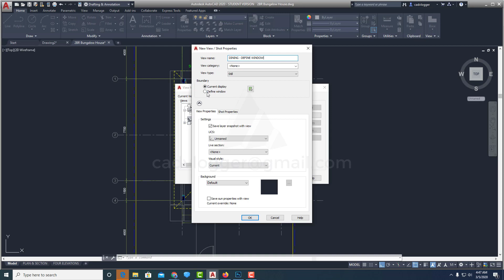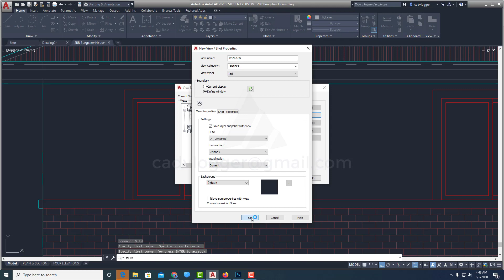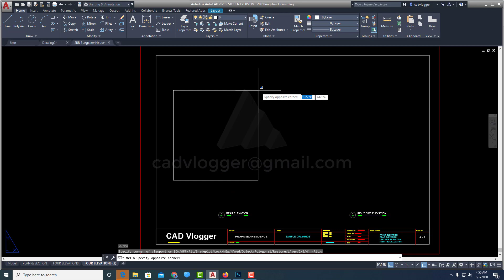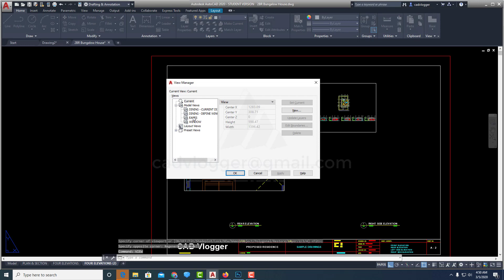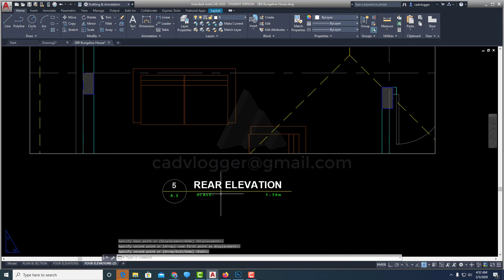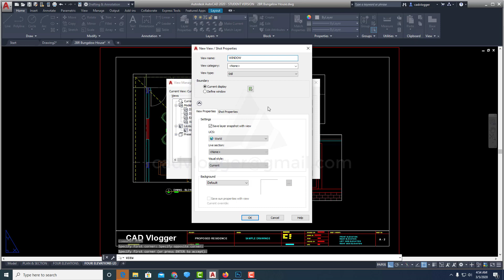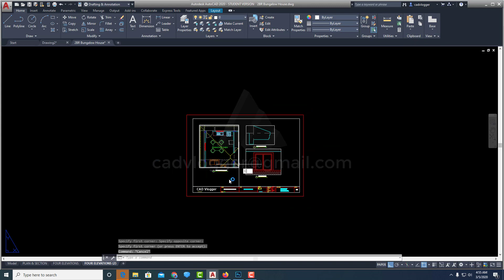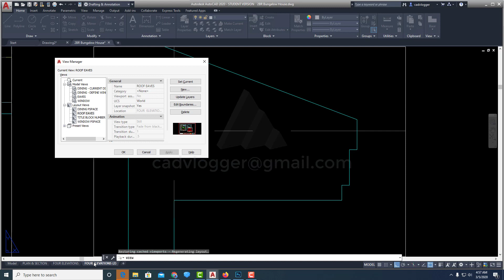AutoCAD 2020 | Fundamental Training | AutoCAD View | Tagalog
In this AutoCAD tutorial, you will learn about the AutoCAD basic command using AutoCAD 2020. This video is a complete AutoCAD training created for new CAD user by CAD Vlogger

Equipment Used:
16GB Ram
2 TB